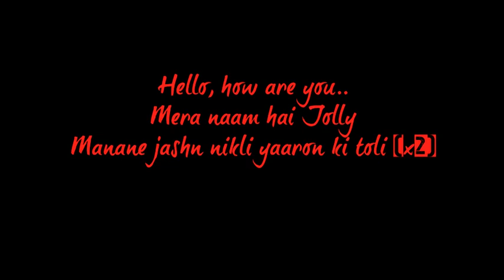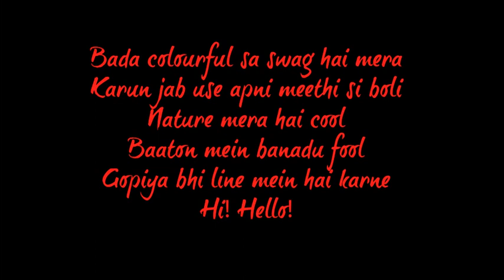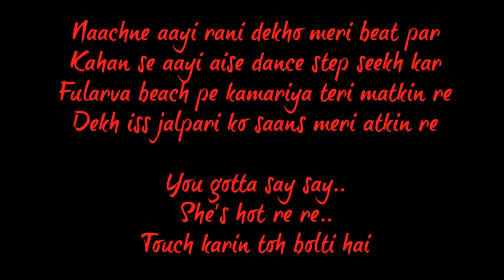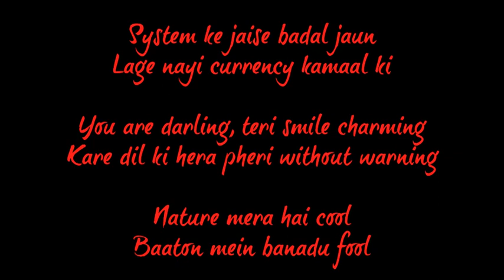Jolly Good Fellow -- | Akshay Kumar, Huma Qureshi , Meet Bros, Shabbir Ahmed | - Lyrics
llb2/jolly fellow
watch and enjoy 1 download = 1 like thnx